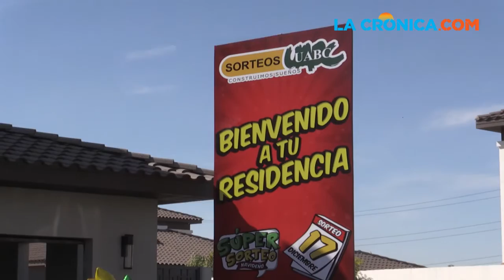Presentan premio principal del sorteo de la UABC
Una residencia de casi 900 metros cuadrados, totalmente amueblada y decorada cuyo valor supera los 16 millones de pesos es el premio principal del 77 sorteo magno de la Universidad Autónoma de Baja California